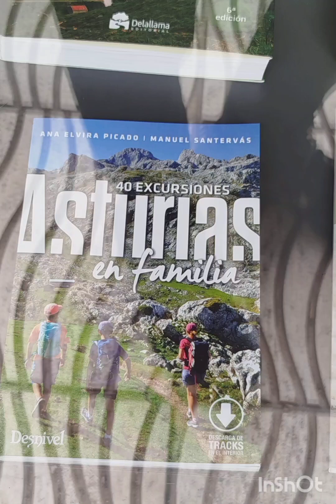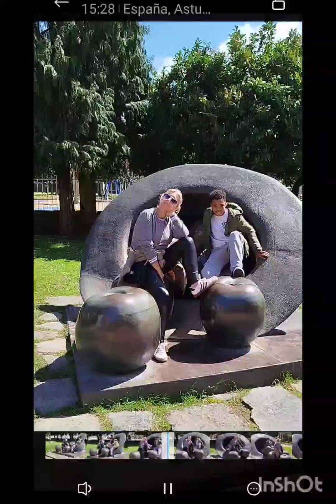por fin volvemos a la rutina.